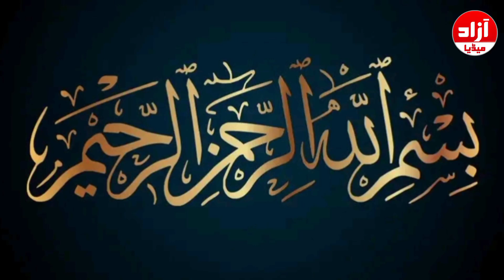Kya Muslim Jamaton ka Ithad Hone Jarha Hai? | TLP ne Ahtijaj Ki Call Dedi | Azad Media